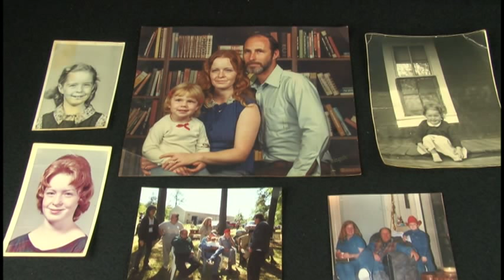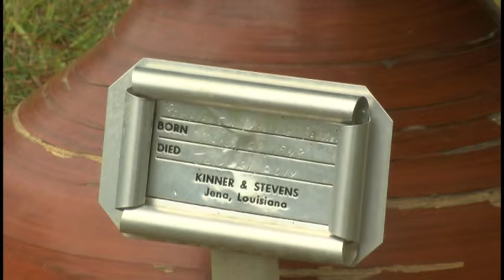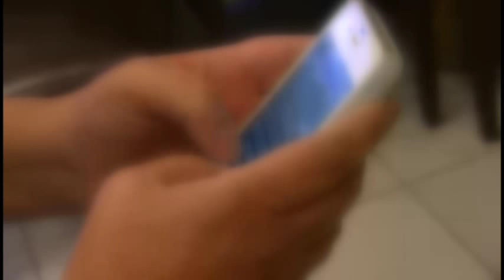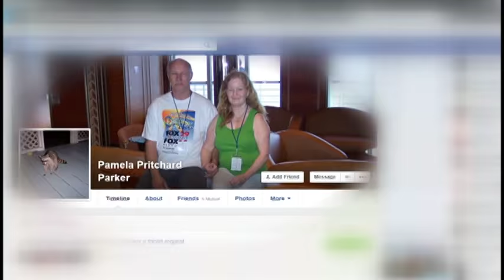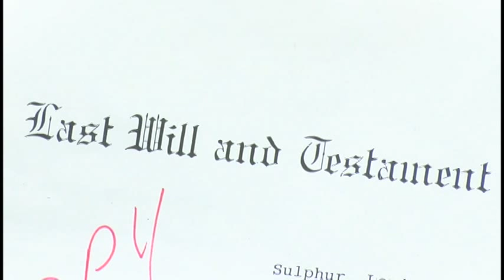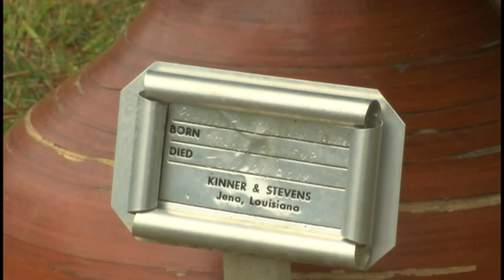Web of Lies Show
"A web of lies that ended in murder "
A bizarre case of murder, drugs and deception that happened close to home. Fox29 investigates the death of Pamela Parker. Her body was found in her Sulphur home in July 2014. Who killed Pamela Parker, and why? Watch as investigative reporter, Rhonda Kitchens unravels a web of lies.